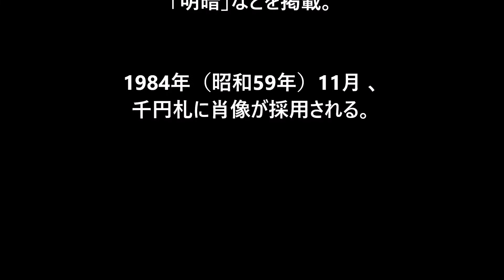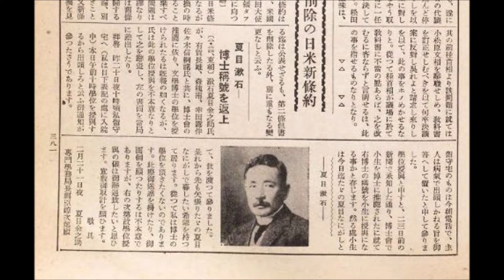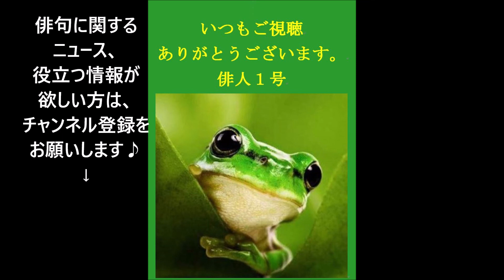2月21日。漱石の日。（俳句&カレンダー）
漱石の日（そうせきのひ）

文部省が夏目漱石に文学博士の称号を送ると伝えたのに対して、
1911年（明治44年）2月21日に漱石が「自分に肩書きは必要ない」として博士号を辞退する旨を書いた手紙を時の文部省専門学部局長に送ったことに由来する。

夏目 漱石（なつめ そうせき）

1867年2月9日（慶応3年1月5日） - 1916年（大正5年）12月9日）

本名、夏目 金之助。

江戸の牛込馬場下横町（現在の東京都新宿区喜久井町）生まれ。

俳号は愚陀仏。

帝国大学（後の東京帝国大学）文科大学英文科卒業。

小説家、評論家、英文学者。

大学時代に正岡子規と出会い、俳句を学ぶ。

卒業後、松山で愛媛県尋常中学校教師、熊本で第五高等学校教授などを務めた後、イギリスへ留学。

帰国後、東京帝国大学講師として英文学を講じながら、「吾輩は猫である」を雑誌『ホトトギス』に発表。

これが評判になり「坊っちゃん」「倫敦塔」などを書く。

朝日新聞社に入社、「虞美人草」「三四郎」「こゝろ」「明暗」などを掲載。

1984年（昭和59年）11月 、千円札に肖像が採用される。

★Amazon・夏目漱石★

５７５筆まか勢fudemaka57.exblog.jp